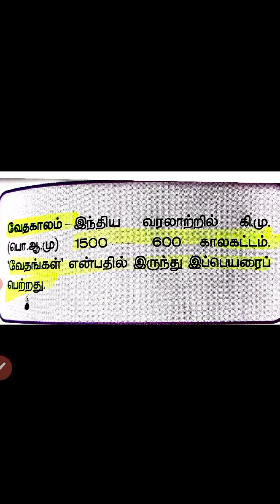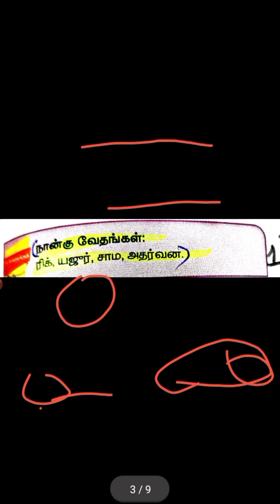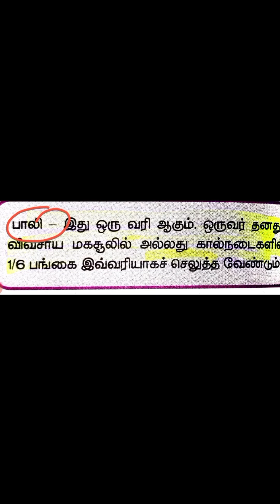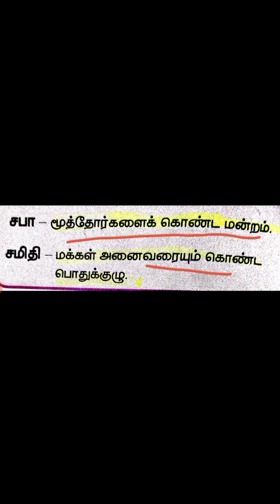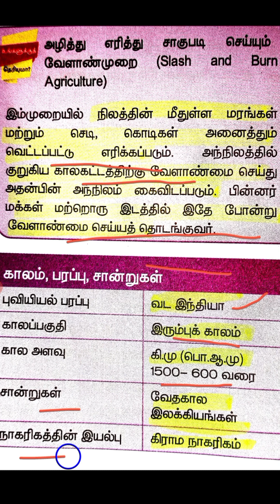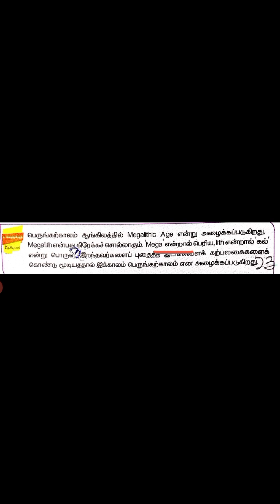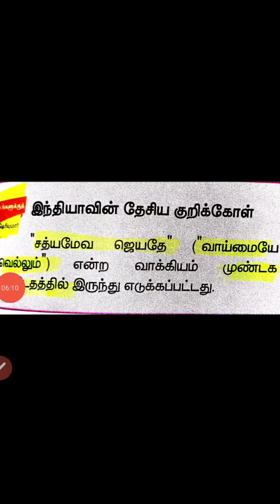வேத காலம் | பெருங்கற்காலம் | பாலி வரி |6th social | letsupgrade20